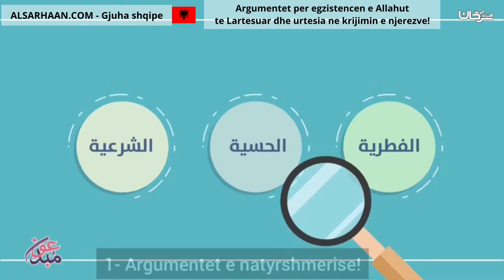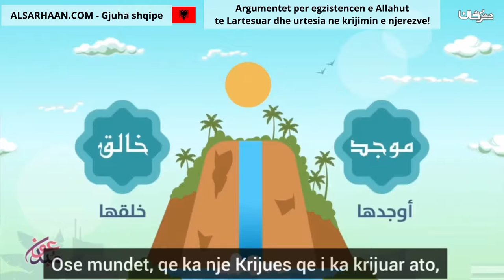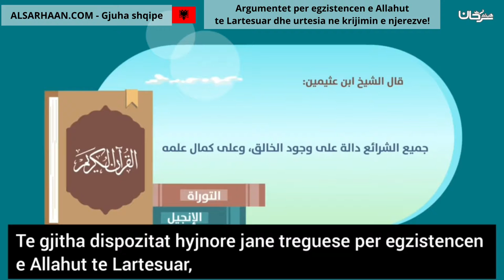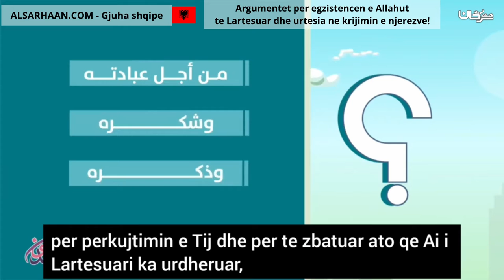Argumentet Per Egzistencen E Allahut Te Lartesuar Dhe Urtesia Ne Krijimin E Njerezve! الدليل على و